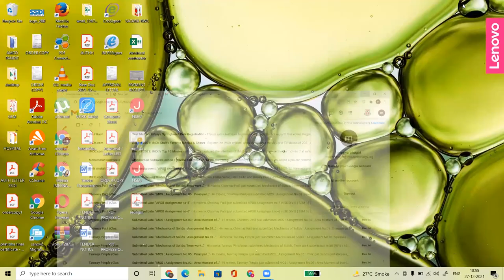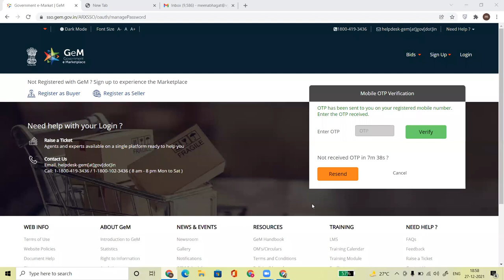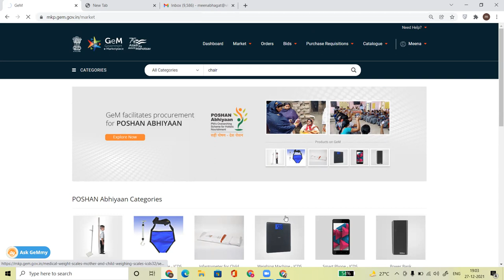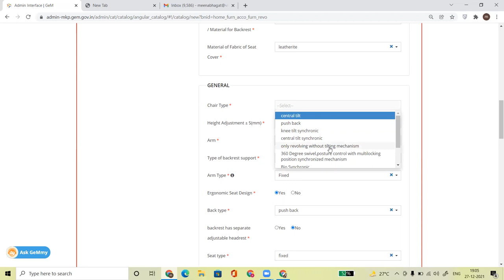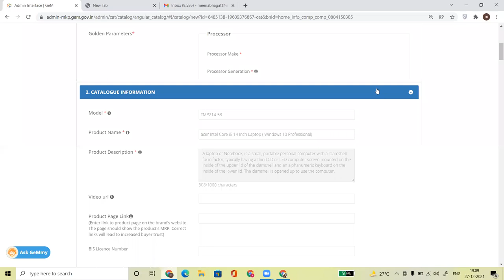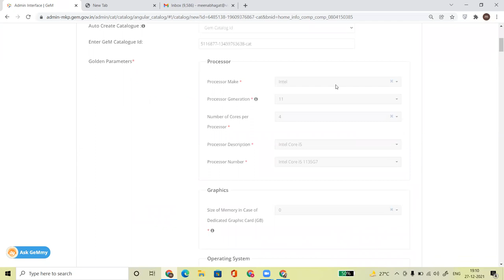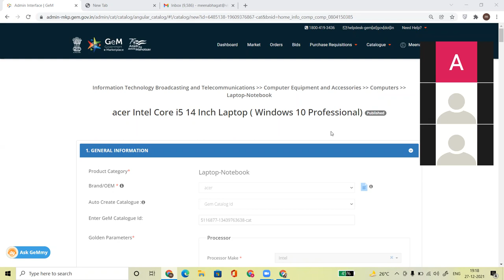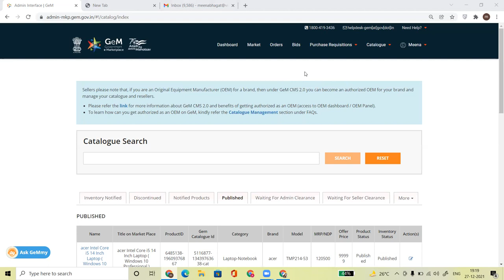Gem Password Reset I Forgot Username in Gem Portal I Gem Forgot Password I Gem Portal in Hindi